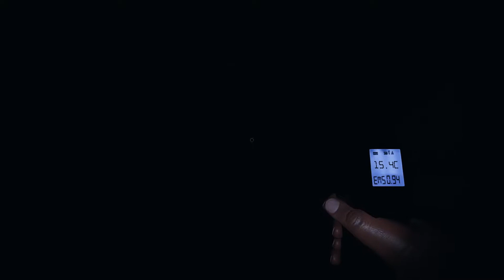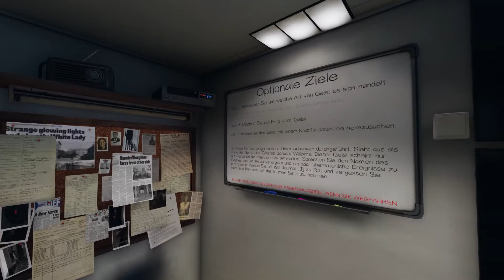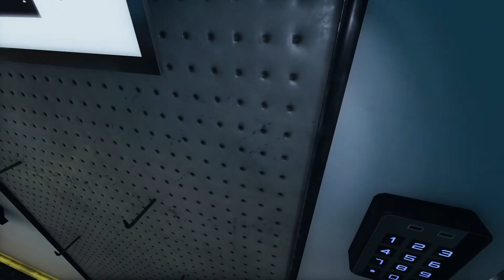Phasmophobia - Online Fun Part - 4